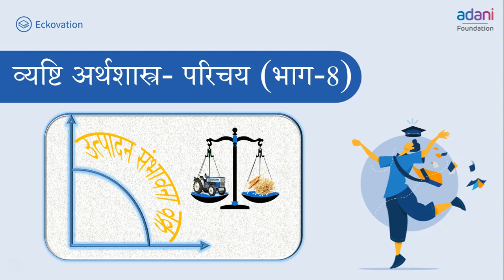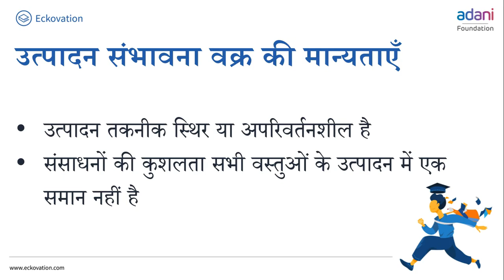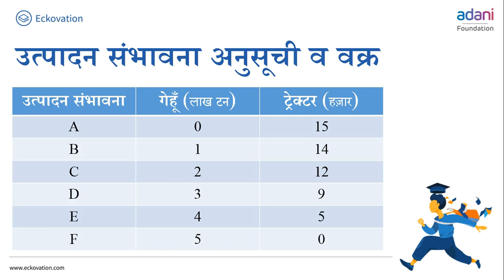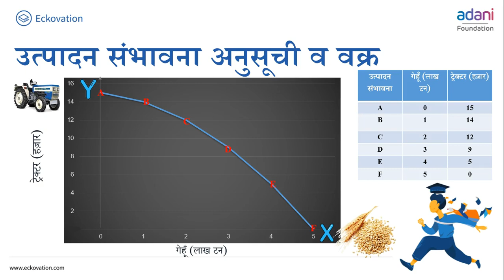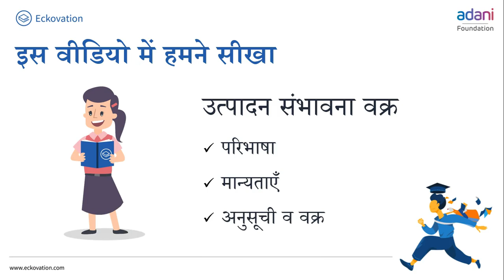कक्षा 12 व्यष्टि अर्थशास्त्र chapter 1 परिचय (Part 7) cbse ncert hindi medium